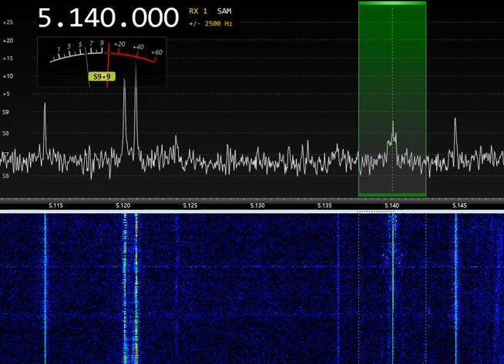5140AM Charleston Radio Int 19:00UTC 06-May-2023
5140AM Charleston Radio Int 19:00UTC 06-May-2023
LZ1AQ Loop, SDR Airspy